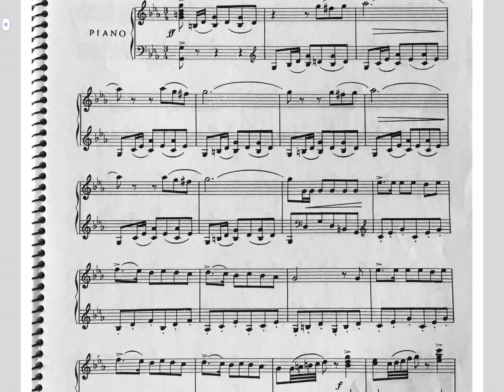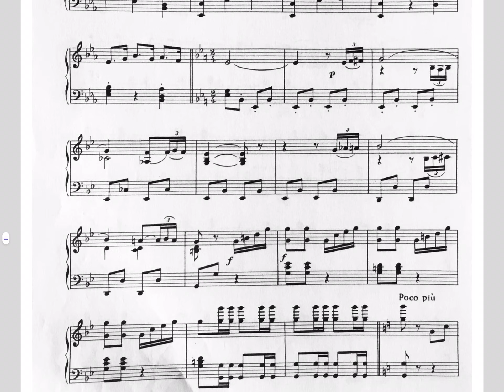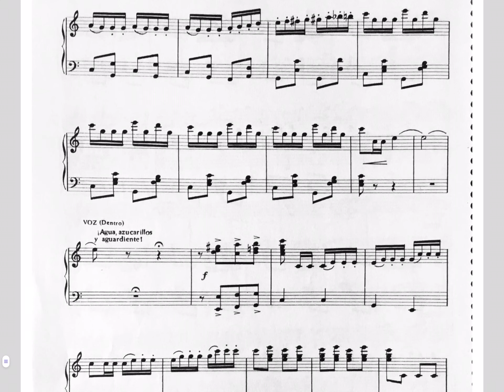CHUECA: AGUA, AZUCARILLOS Y AGUARDIENTE, PRELUDIO